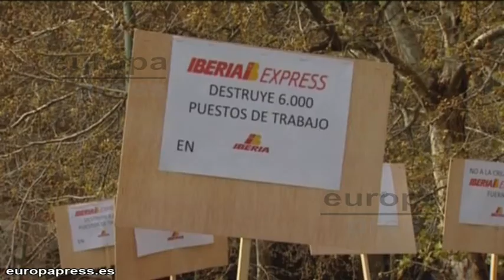Empleados de Iberia protestan por la filial Express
Trabajadores de la compañía aérea Iberia se han concentrado este viernes durante la presentación de su filial de bajo coste --Iberia Express (IE) -- para denunciar lo que consideran una operación que va a suponer la pérdida de 6.000 empleos por la venta de la aerolínea española a British Airways (BA).